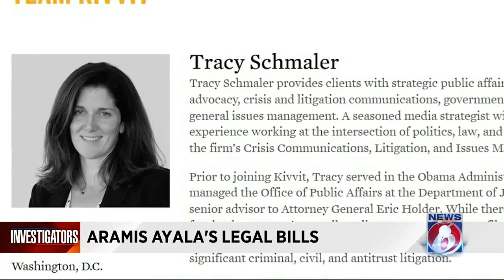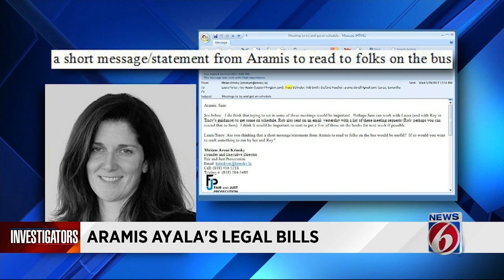State Attorney Aramis Ayala pays for PR firm with taxpayer money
Over a two-week period in late March, private lawyers representing State Attorney Aramis Ayala in her lawsuit against Gov. Rick Scott billed Ayala's office more than $102,000, invoices obtained by News 6 show.